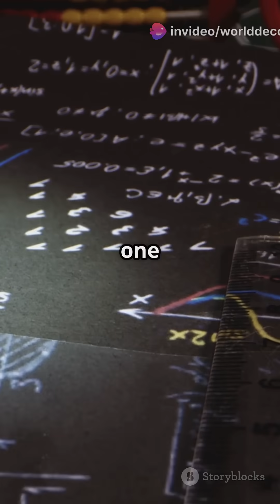Can someone really survive being struck by lightning… 7 times? ⚡️😳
It sounds like a myth, but this is the jaw-dropping TRUE story of Roy Sullivan — a man officially hit by lightning more than anyone in recorded history.

In this short, we dive into:
🌩️ Who Roy Sullivan was
📊 The insane odds of being struck
🧠 What lightning actually does to the human body
❓ Whether this was bad luck, science, or something stranger…

Real story. Real strikes. Real scars.
Was he cursed, lucky, or legendary? Watch to find out.